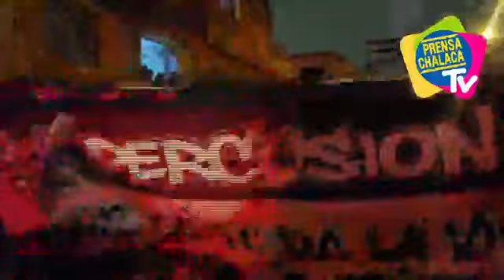FELIZ ANIVERSARIO CALLAO‼️🥳🥰 | PRENSA CHALACA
🔴FELIZ ANIVERSARIO CALLAO‼️🥳🥰
La barra del Boys "La katorce Boterin" celebra también su día.